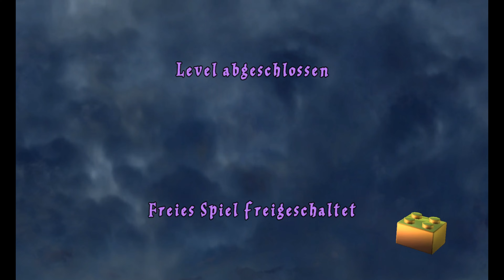"Voldemort lässt GRÜSSEN" LHP #16 (Lego Let´s Play German)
LegoHarryPotter - Let´s Play Lego Harry Potter. 1-4
Wir spielen, die Schulzeit von Harry, Ron und Hermine als LegoSpiel. Erlebt viele Abenteuer und zahlreiche Unterrichtstunden, wo wir die Zauber lernen. Taucht mit mir zusammen in die fantastische Zauberwelt ein. HarryPotter Deutsch ...Wenn es euch gefällt, dann lasst doch gerne ein Abo da.